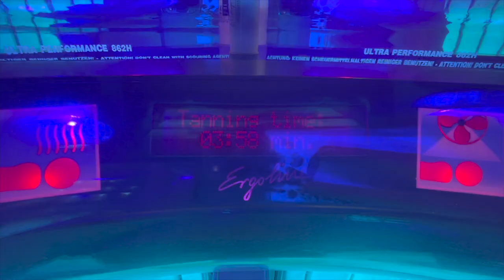2BTanned Review☀️|Sunbed Before & After!✨| Leah Christine☁️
This gel is unreal! AMAZING for my Sunbed girlies🌟

Keywords (Ignore me)
Sunbed | Sunbed before and after | 2btanned | tik tok | tik tok shop